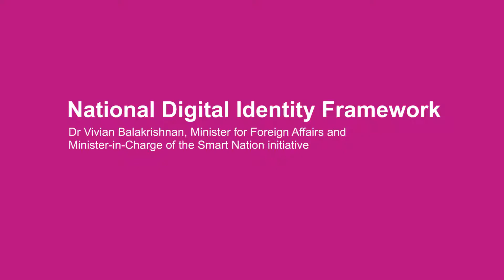National Digital Identity Framework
At IoT Asia 2017, Dr Vivian Balakrishnan, Singapore's Minister for Foreign Affairs and Minister-in-Charge of the Smart Nation initiative discussed plans for the development of a National Digital Identity framework, and opportunities for the creation of new services and improved customer experiences.

IoT Asia returns to Singapore on 21 and 22 March 2018 at Singapore EXPO. Find out more about Asia's award-winning IoT event